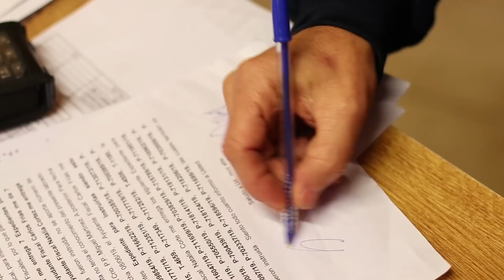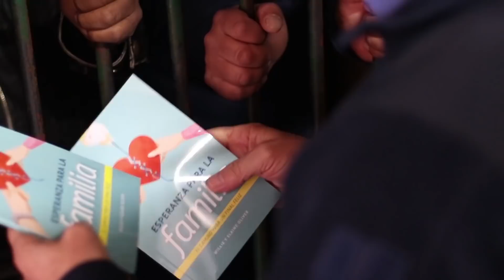Provai e Vede 19 de Setembro de 2020 | Transferência oportuna